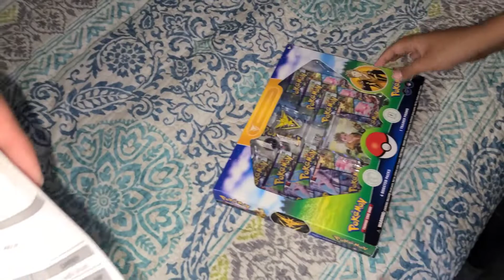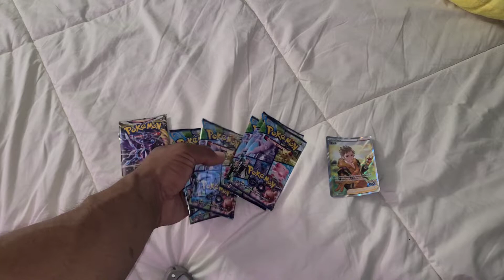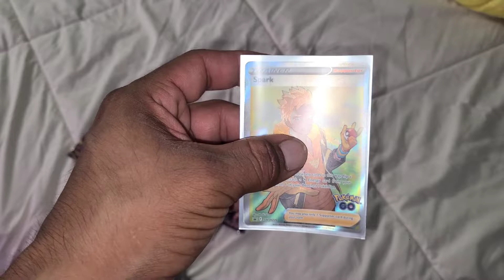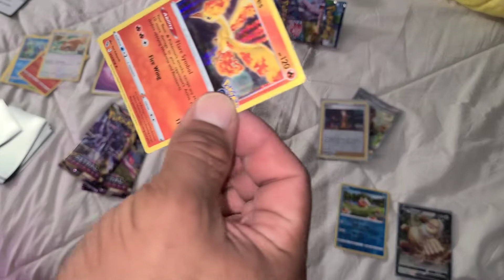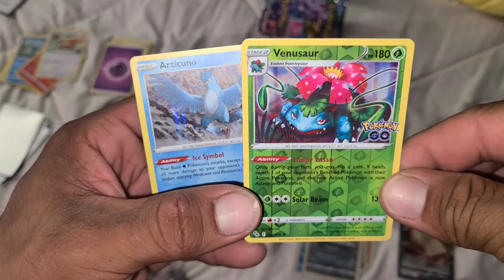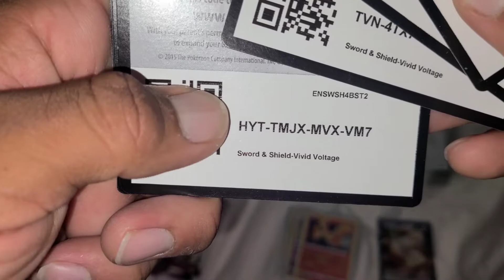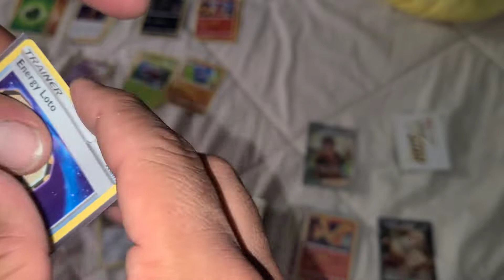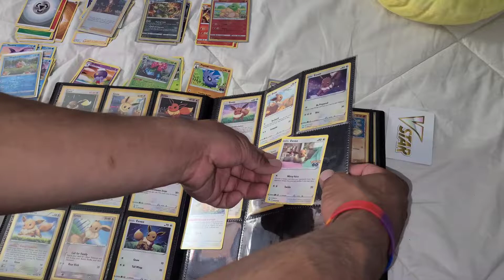SPECIAL POKÉMON GO DELIVERY! & Something For You😁 (Team Instinct Box)